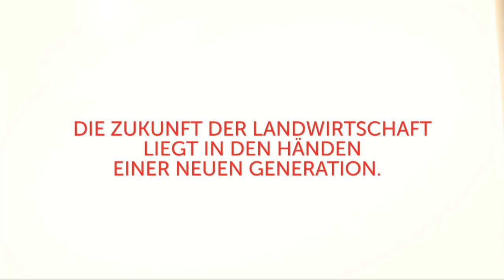SAME VIRTUS - Entwicklung ist natürlich